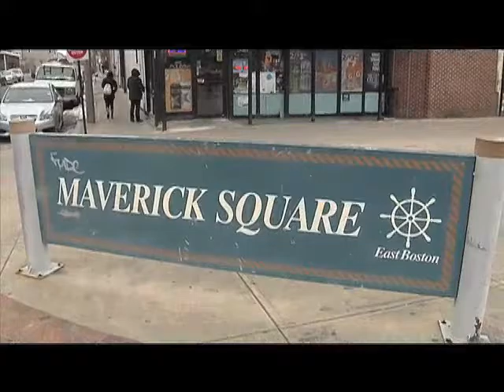How CDBG Cut Could Affect Boston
Devin Quirk of Boston's Dept. of Neighborhood Development describes how the city could be affected by elimination of the Community Development Block Grant Program, as proposed in President Trump's budget plan. Interview for BNN News. Aired March 29, 2017.